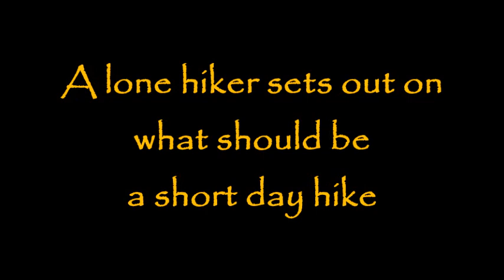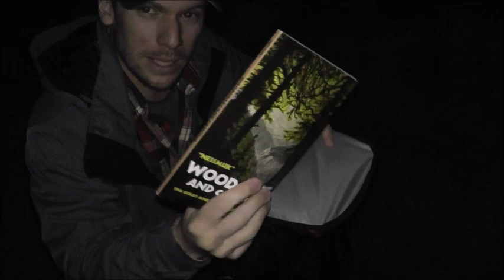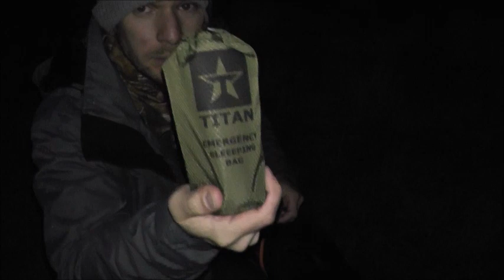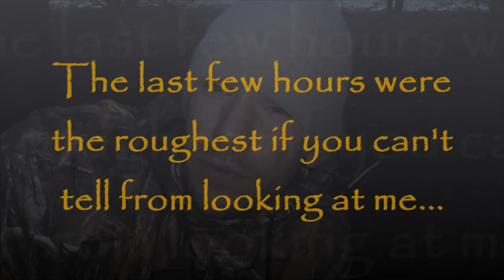Solo Overnight Survival Scenario: Cold, wet, & no shelter but a TITAN emergency sleeping bag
In this scenario I take the position of an ill-prepared hiker Who ventures out into the forest on an afternoon daytrip that turns into an unexpected overnight in the wilderness. Rather than stop and prepare for the cold night ahead while there’s still daylight, the panicked hiker frantically seeks to find his way home until after darkness has already fallen. With only a few supplies in his pack and no form of shelter beside a Titan Survival Emergency sleeping bag, this unfortunate soul will have to learn from his mistakes the hard way. Will the emergency sleeping bag be enough to shield me from the unforgiving cold and rain? How will it perform under these conditions? Is this a product worth adding to your kit? You’ll have to watch to find out.